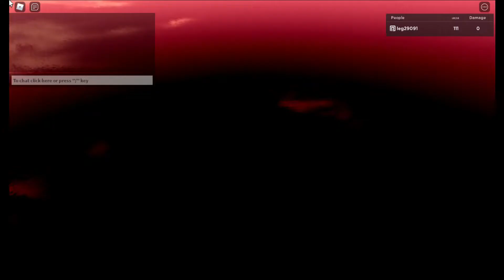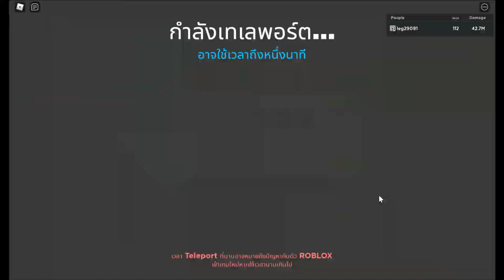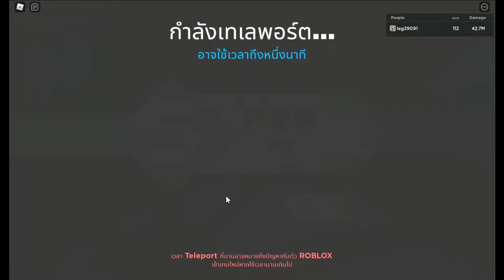roblox:Anime Dimensions Simulator แนะนําด่านสําหรับฟามเงินให้ไวๆ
อยากสอบถามอะไรใต้เม้นเลย